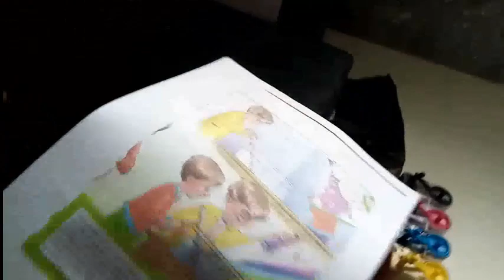Como resetear los cartuchos compatibles de una impresora Epson Stylus TX135 | Resetea el interruptor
En este video te enseñare como resetear este tipo de impresora de sistema continuo no original. Está muy bueno este video, si necesitas ayuda referente al tema no dudes en dejar tus comentarios a los minutos te respondo.

Saludos
Prof. Hugo

💥 Contraseña: hugo